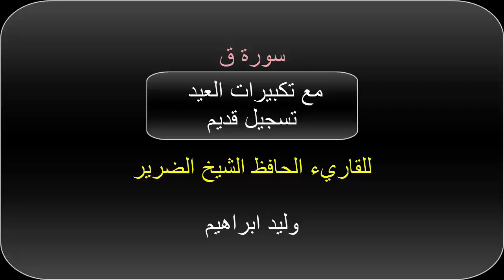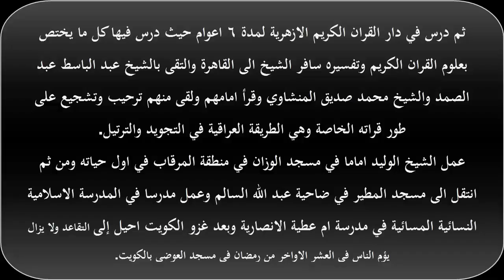سورة ق ( قراءة تخشع لها الجبال) الشيخ الحافظ الضرير وليد الفلوجي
الشيخ وليد ابراهيم عبد الكريم محمد العبدلي
من موليد العراق محافظة الانبار مدينة الرمادي حي العزيزية ولد عام 1941 وفقد بصره بعد اصابته بالرمد الصديدي عام 1944 تقريبا الحقه والده بمعهد الموسيقى للمكفوفين في بغداد في طفولته ولكنه لم يستمر به أكثر من سنة وبعد ذلك بدء بحفظ القران الكريم على يد مجموعة من مُلالي تحفيظ القرآن الكريم منهم
 الشيخ محمد عواد
 الملا سلمان الحاج ابراهيم
 الملاية الست عفيفة محمد سعيد
وقد من الله عليه بحفظ كتابه كاملاً عن ظهر غيب في عمر يناهزالرابعة عشر اي حفظ القران في عامين وكان يحفظ يومياً صفحتين من القران الكريم بعدها بدء بتلاوة القران الكريم والموشحات الدينية في مسجد الدولة الكبير في الرمادي وبدأ الناس يعرفونه في عمر الخامسة عشر ومن هنا كانت انطلاقته في مسيرة القراء العراقين . بعدها قرر ان يسافر الى الكويت عام 1967 فسافر في شهر رمضان المبارك وحده حتى وصل الكويت واستضيف في بيت ابن خالته هناك وهو المرحوم عبد الوهاب الدليمي ومن هنا عرف بالشيخ وليد ابراهيم الدليمي عمل في الكويت بوظيفة مؤذن ثم التحق بمعهد الأئمة والخطباء في الكويت وتخرج منه وكان الأول على دفعته ثم درس في دار القران الكريم الازهرية لمدة 6 اعوام حيث درس فيها كل ما يختص بعلوم القران الكريم وتفسيره سافر الشيخ الى القاهرة والتقى بالشيخ عبد الباسط عبد الصمد والشيخ محمد صديق المنشاوي وقرأ امامهم ولقى منهم ترحيب وتشجيع على طور قراته الخاصة وهي الطريقة العراقية في التجويد والترتيل.
عمل الشيخ الوليد اماما في مسجد الوزان في منطقة المرقاب في اول حياته ومن ثم انتقل الى مسجد المطير في ضاحية عبد الله السالم كما عمل مدرسا في المدرسة الاسلامية النسائية المسائية في مدرسة ام عطية الانصارية وبعد غزو الكويت احيل إلى التقاعد ولكنه لا يزال يؤم الناس في العشر الاواخر من رمضان في مسجد العوضي في مدينة الكويت.